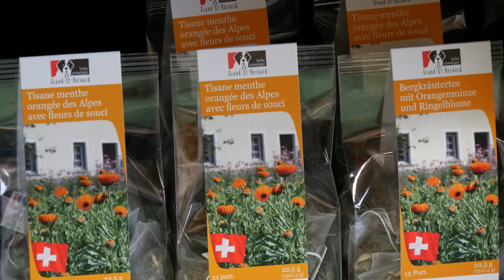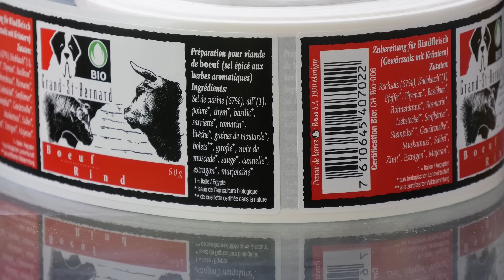Les herbes aromatiques du Grand St-Bernard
Au-delà de ces deux best-sellers, la Williamine et l'Abricotine, la Maison propose également une gamme complète d'herbes aromatiques. Immersion chez Morand, à Martigny, où sont fabriquées les herbes du Grand St-Bernard.